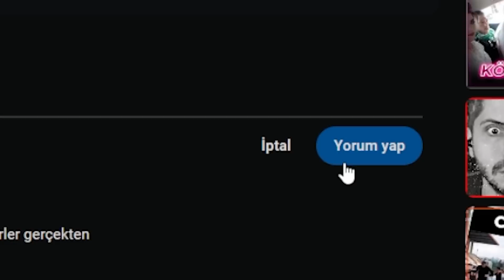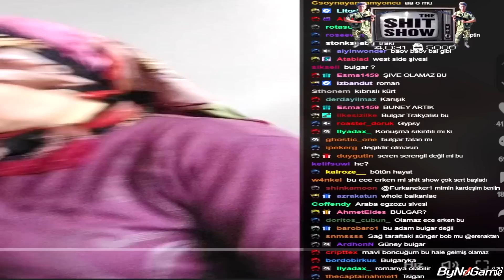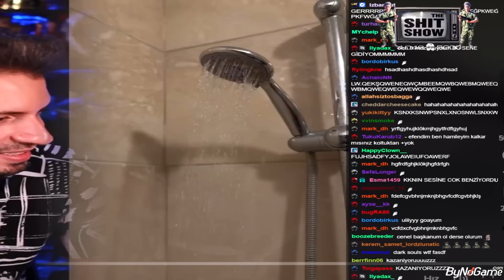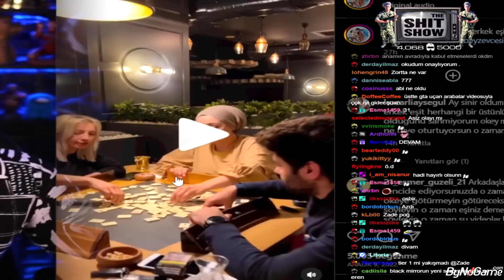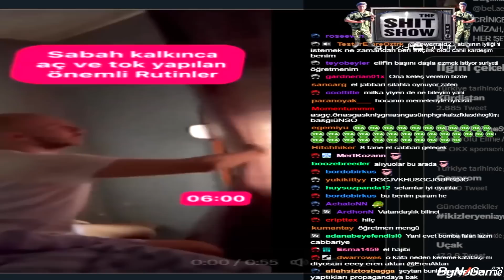TAVUK DÖNER VASIFSIZDIR! - S'Show💩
Gündemde ve sosyal medyadaki ilginç, eğlenceli, komik ve utanç verici videolar, viral olaylar, halinize şükrettirecek paylaşımları yorumluyor ve anlam veremiyoruz.
Tik-tok, instagram ve twitterın karanlık dehlizlerine, amansız bir yolculuk...

Uygun fiyatlı teknolojinin adresi İncehesap'ta, Gamepower ürünlerinde %10 İndirim Fırsatını Kaçırma